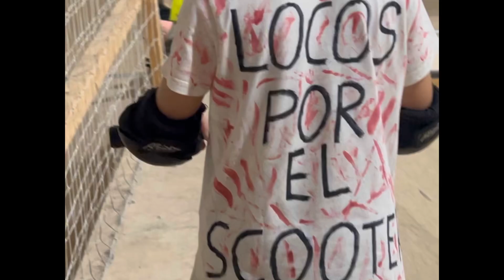Halloween 🎃 en @TheUngravityAcademy con @Brothers_scooter_2015 y Robin!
Tarde en el skatepark indoor de Ungravity Academy con mis amigos @Brothers_scooter_2015 y Robin! Muy buenos trucos y mucha diversión!